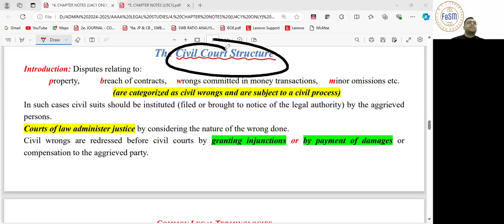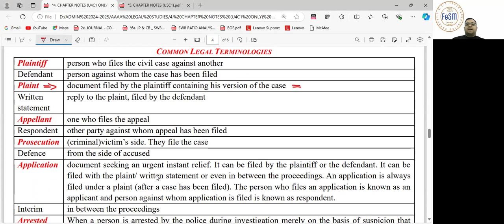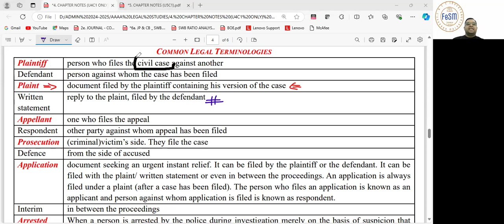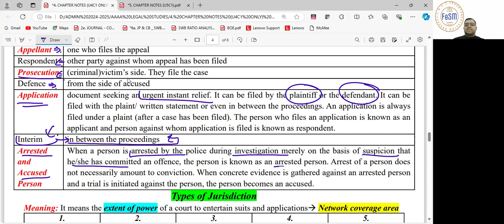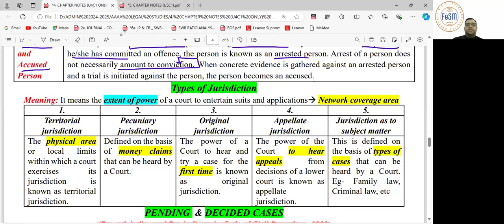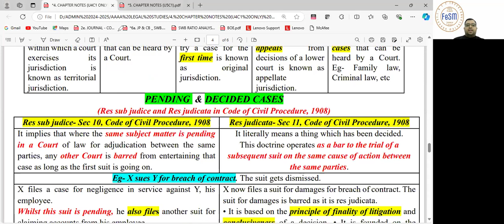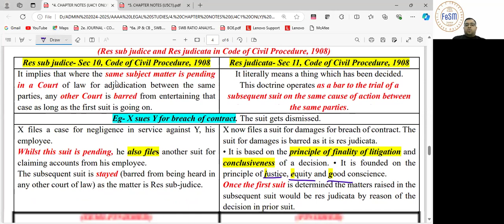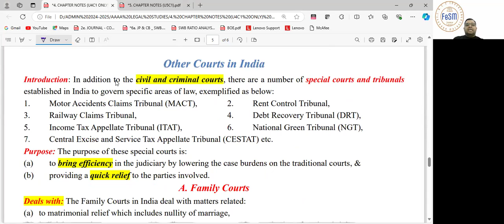11th LEGAL STUDIES_CIVIL COURT: Res Subjudice & Res Judicata (14/10/2024)